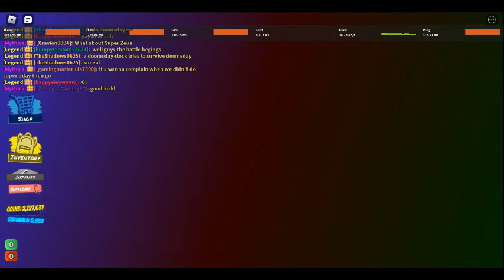111th Doomsday:Super epic land (Lost)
Hi guys welcome back to another video on my channel todays video is Doomsday. sorry i didnt win. super epic land can be a difficult map but ill try win at some point
Disasters:
1:Lava Flood
2:Hurricane
3:Tsunami
4:Volcano